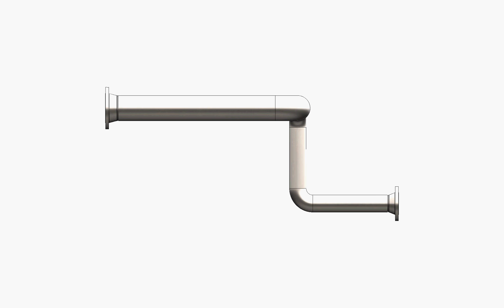PIPE SPOOL I